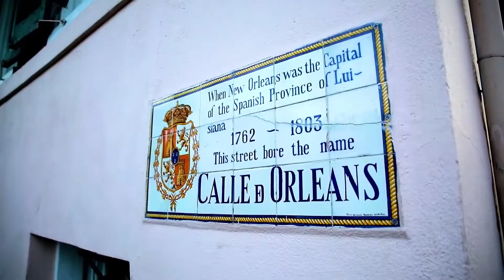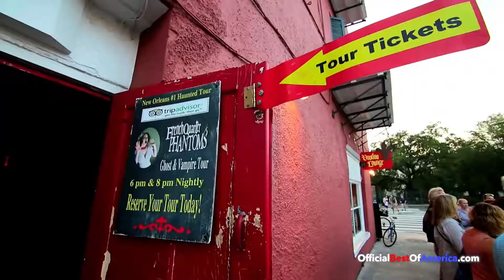French Quarter Phantoms - Best Haunted & Cemetery Tours - Louisiana 2020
Welcome to French Quarter Phantoms. Want to get a chill up your spine, have a good laugh, be interested and learn some really cool and creepy things about New Orleans? Great! That is exactly what French Quarter Phantoms will do for you. Their Guests come in all shapes and sizes, and they all have one thing in common, they want the best tour in New Orleans.